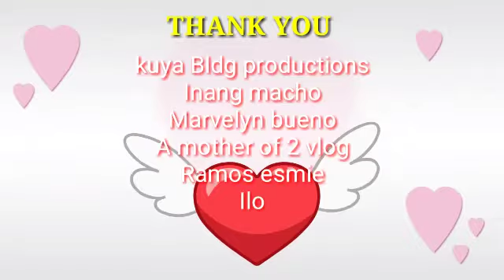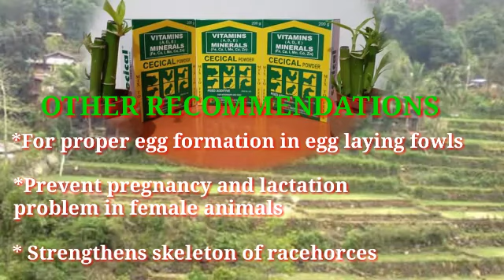Paanu ba gamitin ang cecical powder|tolmjvlog